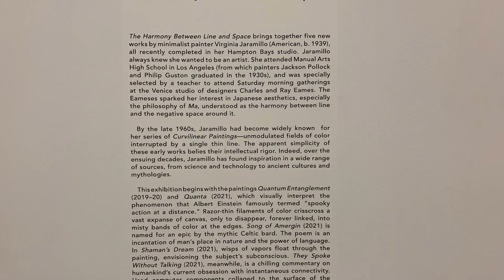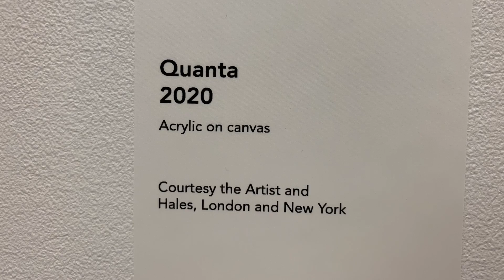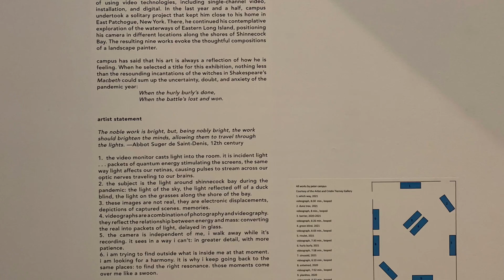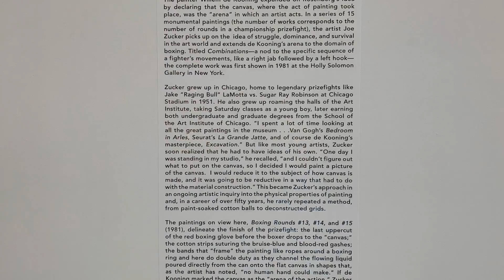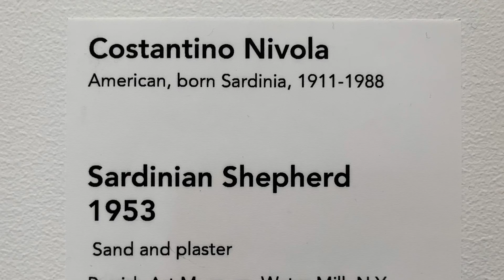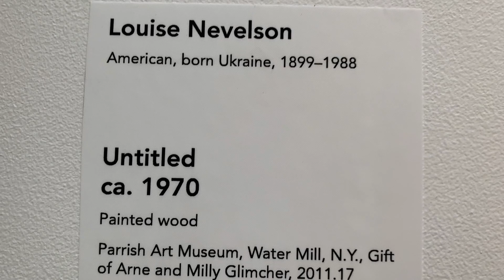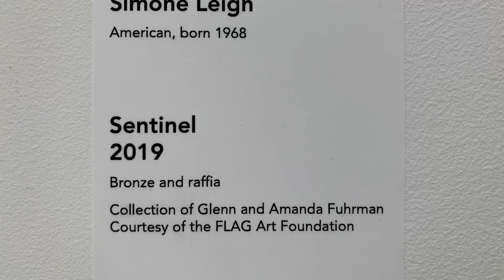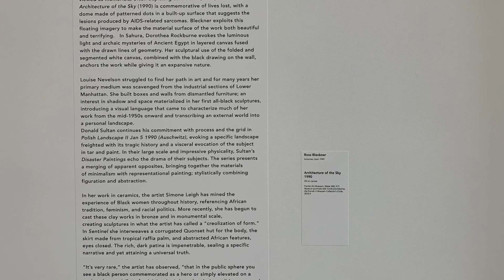Parrish Art Museum December 2021 exhibitions part2 Water Mill NY @917Arts the Hamptons New York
Artists in this episode:
Virginia Jaramillo
Peter Campus
Joe Zucker
John Little
Costantino Nivola
Alan Shields
Donald Sultan
Louise Nevelson
Simone Leigh
Dorothea Rockburne
Ross Bleckner

Vimeo @917FineArtsCorp